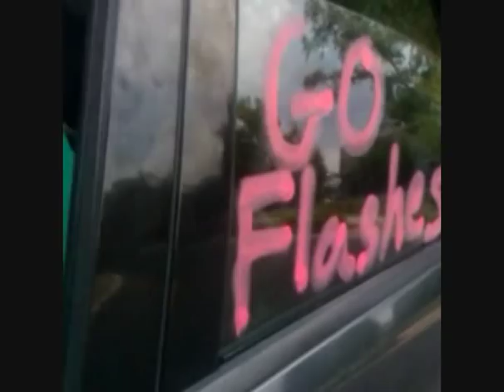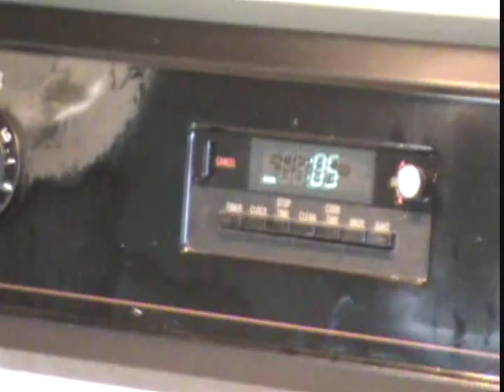Franklin Central Flash Flick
Franklin Central High School contest entry.  1st Place!